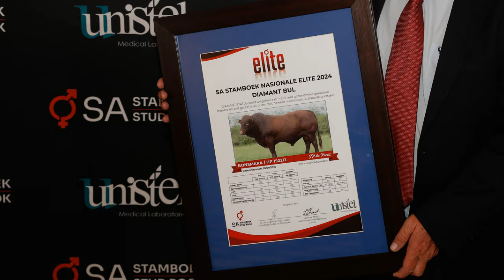SA Stamboek ELITE Diamantbulle 2024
Die 2024 SA Stamboek Unistel ELITE Bul toekennings